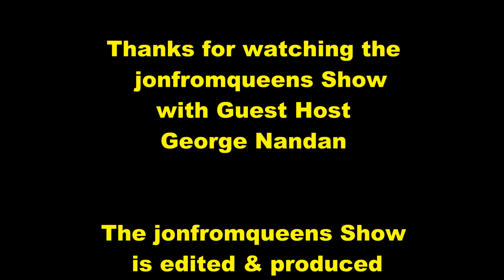The jonfromqueens Show with Guest Host George Nandan Topic (Suicide in Guyana)